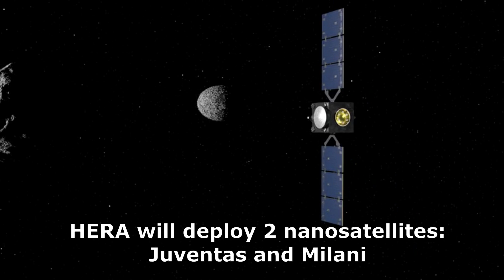HERA SPACE MISSION – PLANETARY DEFENCE – EUROPEAN SPACE AGENCY – MARS – ASTEROID ORBITER – DART NASA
HERA is a space mission in development at the European Space Agency in its Space Safety program. Its primary objective is to study the Didymos binary asteroid system that was impacted by DART and contribute to validation of the kinetic impact method to deviate a near-Earth asteroid in a colliding trajectory with Earth.

The spacecraft will be launched in October 2024 and will also study the results of DART impactor, four years after NASA's mission. DART impacted the asteroid Dimorphos, the smaller of two objects forming the binary asteroid 65803 Didymos, on 27 September 2022.

HERA spacecraft has a mass of 1128 kilograms and carries a payload of cameras, an altimeter, and a spectrometer. It will also carry two nano-satellite CubeSats, called Milani and Juventas.

Image credit: ESA